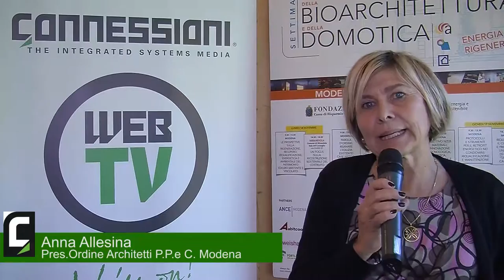Settimana della Bioarchitettura e della Domotica Day#2 - Anna Allesina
Intervista a Anna Allesina, Presidente Ordine degli Architetti P.P. e C. della Provincia di Modena